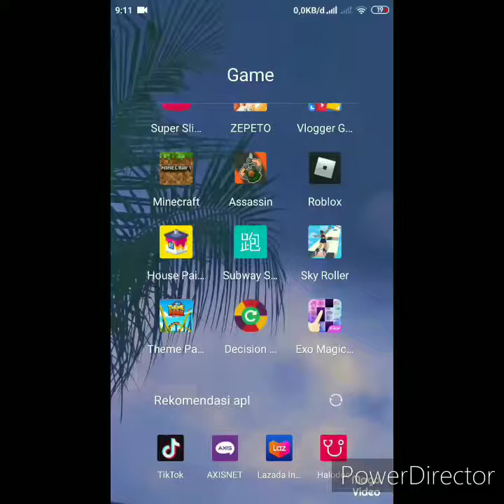Sky Roller || stage 11-20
And thanks for supporting me